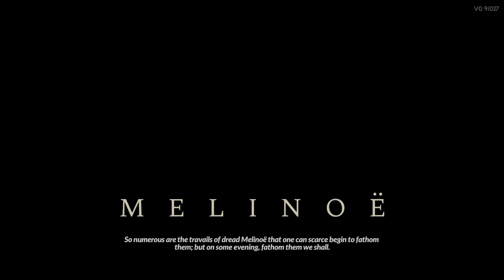[VOD] Hades II - Part 10 "Breaking the Wards"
Wannabeowulf is a certified good build.